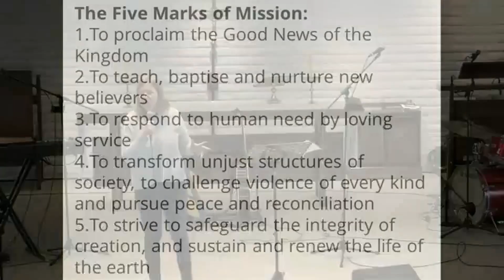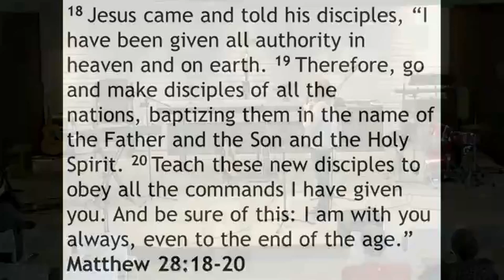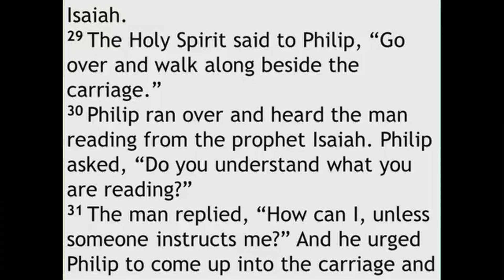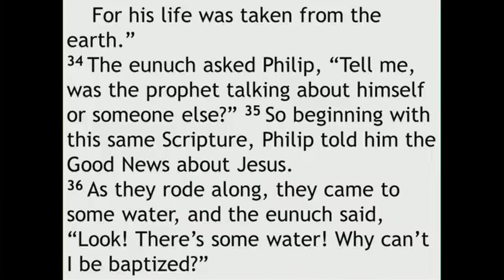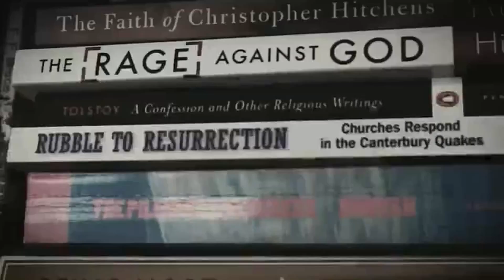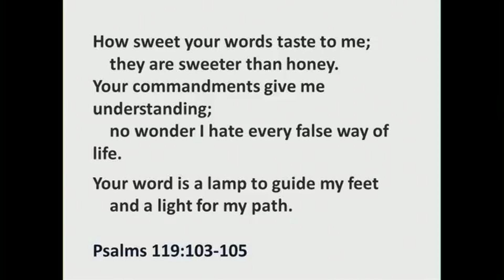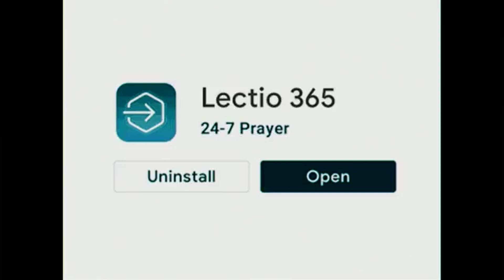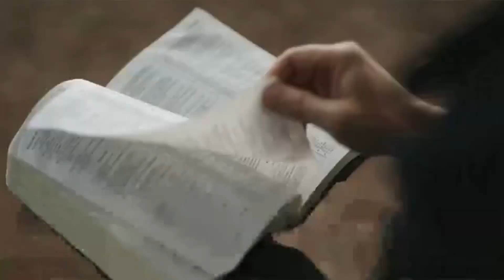24092023 - 10.30 Sunday Service (Edited)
This week we continue a five week series on the Anglican Five Marks of Mission.
02 - To Teach
To teach, baptise and nurture new believers
The world is in need of the Gospel. God’s plan to save the world includes us, his disciples, to go where he calls us. We can’t do this alone, and Jesus doesn’t ask us to. We must lean into each other and the Holy Spirit for guidance, direction and support.

Matthew 28:18-20
Acts 8:26-38